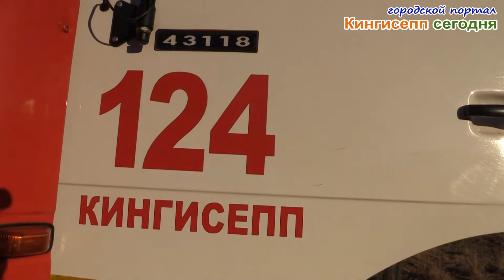Кингисеппские пожарные спасли около 400 миллионов муравьев (видесюжет)